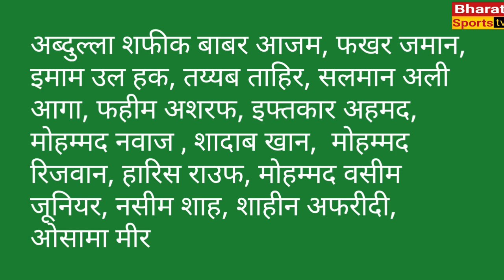india vs pakistan match live | थोड़ी देर में शुरू होगा भारत पाकिस्तान का रोमांचक मैच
your query-

asia cup 2023 status
asia cup 2023 nepal vs pakistan
asia cup 2023 kis channel par aayega
asia cup 2023 opening ceremony
asia cup 2023 promo
asia cup 2023 ind vs pak status
asia cup 2023 ind vs pak
asia cup 2023 ind vs pak playing 11
asia cup 2023 ind vs pak live
asia cup 2023 ind vs pak highlights
asia cup 2023 ind vs pak match date
asia cup 2023 ind vs pak date
asia cup 2023 ind vs pak comparison
asia cup 2023 ind vs pak final
asia cup 2023 ind vs pak match
asia cup 2023 ind vs pak live score
asia cup 2023 ind vs pak live match
emerging asia cup 2023 ind vs pak live
asia cup 2023 india vs pakistan live
acc emerging asia cup 2023 live ind vs
pak
ind vs pak asia cup 2023 live kaise
dekhe
ind vs pak asia cup 2023 live
streaming channel
emerging asia cup 2023 india vs
pakistan live match
emerging asia cup 2023 pak vs ind live
match
asia cup schedule
asia cup time table
asia cup kab hai
ind vs pak playing 11 2023
ind vs pak asia cup 2023 playing 11
india vs pakistan playing 11 2023
asia cup 2023 india squad
asia cup 2023 india playing 11

Note: all the images pictures shown in the video belongs to the respected owner and not to me.